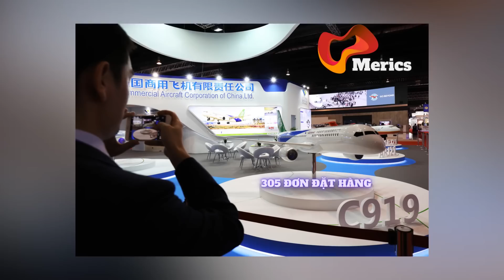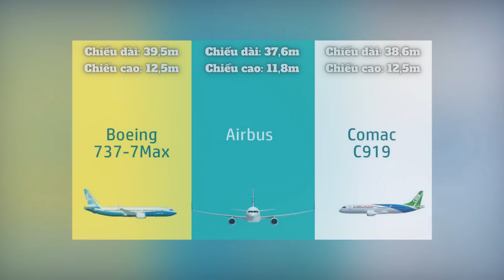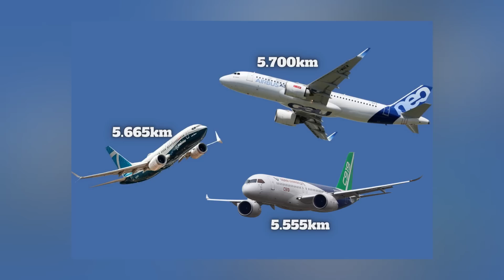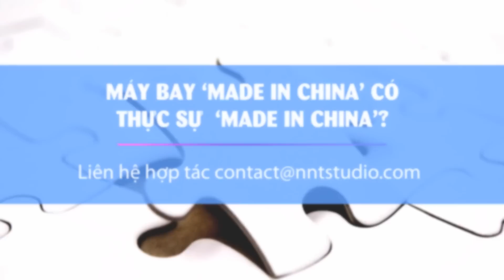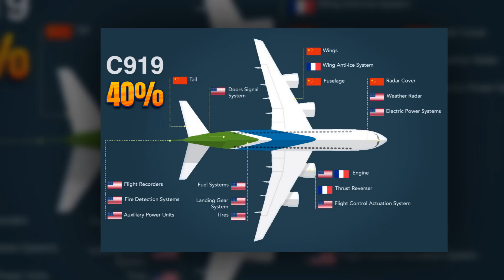Tại sao máy bay Trung Quốc khó đánh bại Boeing?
Vào ngày 28/5/2023, chiếc máy bay C919 do Trung Quốc sản xuất đã hoàn thành chuyến bay thương mại đầu tiên. Mặc dù Trung Quốc coi đây là máy bay thương mại cỡ lớn đầu tiên được sản xuất trong nước nhằm tiếp tục nâng tầm “Made in China” nhưng các chuyên gia nước ngoài lại cho rằng sản phẩm này vốn là “hàng ngoại”. Đồng thời, việc cạnh tranh với Boeing và Airbus trên thị trường quốc tế là cực kỳ khó. Tại sao vậy?